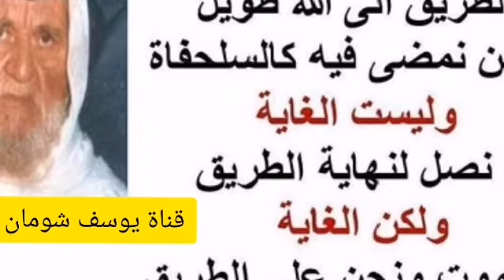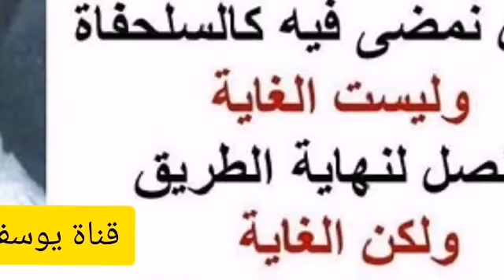9-93 الألباني رجل نذر قبل 27 سنة فماذا عليه ؟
رجل نذر قبل 27 سنة فماذا عليه ؟

السائل : في أحد الأقارب نذر منذ سبع وعشرين سنة ولم يوف بهذا النذر فماذا عليه ؟
الشيخ : عليه أن يفيّ .
السائل : ما عليه شيء ثان مثل الصيام .
الشيخ : لا ما عليه شيء عليه الوفاء فإذا وفىّ فقد برئت ذمته . نعم .

السائل : يقول السؤال هنا يا شيخ أنا شاب على قدر حالي متوسط الحال ومن فضل الله عليّ أني على استقامة من أمر ديني فتقدمت لأخطب بعض الأخوات وهي في كلية الشريعة ، فأكثرت من المطلوبات واحتجت بقول الله تعالى (( قل من حرم زينة الله التي أخرج لعباده والطيبات من الرزق )) فهل لها الحق فيما تطلب ؟
الشيخ : إن كان طلبها مشروعا فلها الحق لكن الخاطب له الرفض فليرفض فكل يطلب ما يحب .
السائل : البعض يكثر من الطلبات يا شيخ من الفرش والحاجات .
الشيخ : يا أخي ما اختلفنا هذا أمر آخر أما لها الحق أو ليس لها الحق ، ليس له الحق أن يفرض عليها فرضا وإنما يخيرها فإن استخارت ذلك واستحبت استجابت وإلا فلا أما الأمر والتهاون بالمهور وعدم التغالي فيها فهذا أمر معروف لكن إذا تحب المرأة المخطوبة مهرا معينا غاليا مثلا ، رفيعا فهذا ليس لها ذلك بمعنى أنه لا يحسن بها لكن هذا لا يحرم عليها كما قال تعالى (( وإن آتيتم إحداهن قنطارا فلا تأخذوا منه شيئا ، أتأخذونه بهتانا وإثما مبينا ))، فهذه الآية فيها بيان أن الأمر كما جاء في الحديث الصحيح ( أحق الشروط بالوفاء ما استحللتم به الفروج ) فإذا كان المهر غاليا فعلى الزوج أن يقدم ذلك إلى زوجته ، لكن لا يحسن المغالاة في المهور هذا شيء آخر ، تفضل .